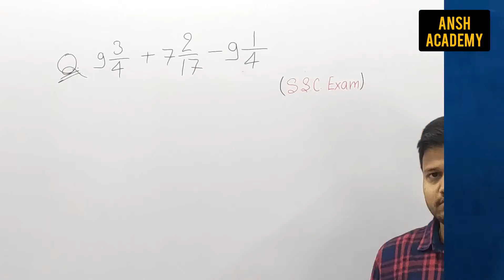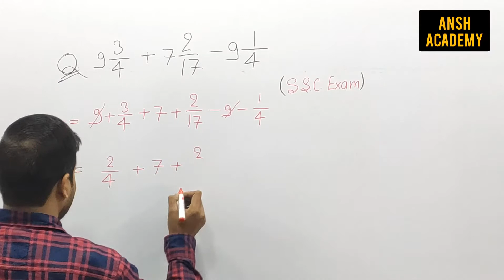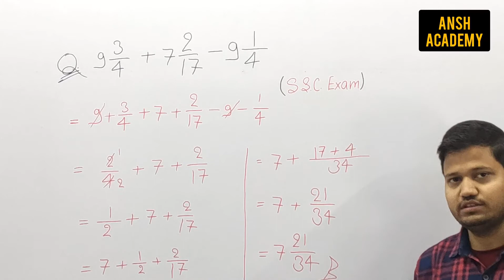Maths Maths Tricks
As you already know that math is a very important topic in every competitive exams. So, here are 100% quick and easy Maths shortcut tricks for you all. Math tricks, tips and shortcuts are very important in every competitive exams. So, these quick shortcut tricks will help you to solve math problems easily, quickly and efficiently in competitive exams. Most importantly, this will also improve your techniques and skills to solve mathematical problems

Maths for UPSSSC
Maths for STET
Maths for PET
Maths for RRB
Maths for NTPC
Maths for GROUP D
Maths for UPTET
Maths for ARMY
Maths for Lekhpal
Maths for REET
Maths for MPTET
Maths for HTET
Maths for DSSB
Maths for UP POLICE
Maths for UPSI
Maths for UPP
Maths for CTET
Maths for CET

SSC UPTET STET DSSB GROUP D NTPC RRB UPP UPSI STET CET PET SSC LEKHPAL UPSSSC ARMY

Current Affair
Current Affairs for Civil Services/UPSC/IAS/PCS/UPSSSC/SSC/UPP/BANK/STATE EXAM/UPSI/RO/ARO.